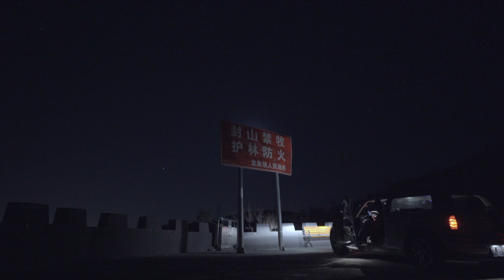你绝没见过的绝美震撼日出！连肝4天只为记录日出全过程 ｜巡天者叶梓颐 Firmament traveller Ye Ziyi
你绝没见过的震撼日出！原来北京的日出是这样子的啊…… 连肝4天只为记录日出全过程
大家见过凌晨四点的北京吗？
我们连续4天
凌晨不到4点
四进四出门头沟山顶
捕捉到太阳从北京第一高楼中国尊大厦背后升起的整个过程，连肝4天，记录下了日出全过程
还附赠水星、土星、木星和火星、月亮在最美黎明里的样子